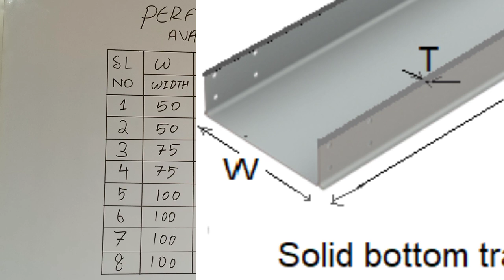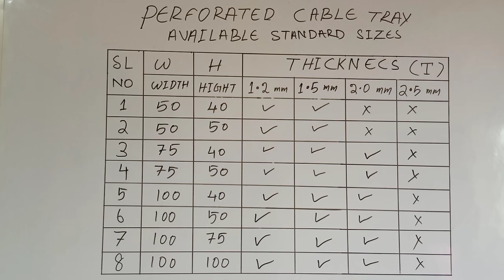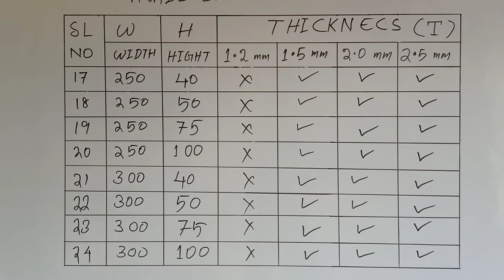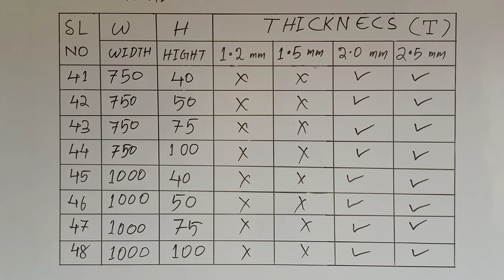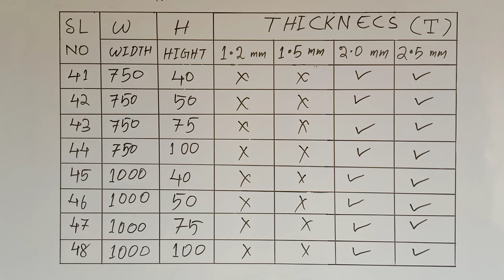Cable Tray size